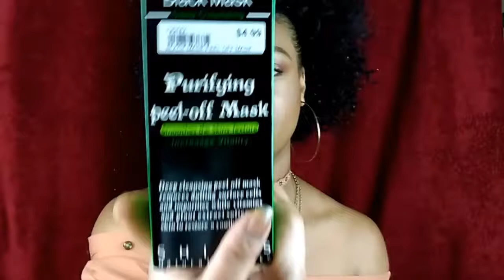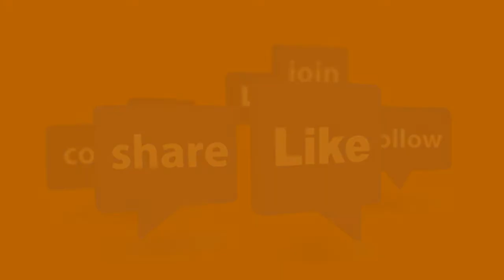My Current 2017 Beauty Obsessions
If you don't know then now you know. Here are my current beauty obsessions of 2017 , that has been a huge factor in my happy beauty place. I have been consistently been using most of these products(skin care) everyday and it continues too deliver the same amazing results. I hope that at least one of these products catches your eye and attention to either try or make your holy grail. Some of these items were sent to me for free from Influenster so Huge S/O to them! Thank You guys so much for watching, remember God is Love so Love Love

Products Named:

Ole Henriksen ( Find Your Balance Oil Control Cleanser)

Juelp ( Boost Your Radiance Reparative Rosehip Seed Facial Oil )

Black Mask Purifying Peel-off Mask

Victoria Secret ( Smoothing Scrub Wash (Rose) )

E.l.f Illuminating Mist & Set

Bath and Body Works ( Mad About You)

Adidas ( Fruity Rhythm)

NARS ( Velvet Matte Tint Foundation  ( Cuba Medium 3) )

Sasha Butter Cup Setting Powder

Color Pop Lip Liner & Liquid Lipstick ( Stingraye, Rayezor)

Kimistry Products : Body Butter ( CoCo Mango )

Lash Food ( BrowFood  Aqua Brow Powder & Pencil Duo )

Demealogica ( Stress Positive Eye Lift)

Anastasia Beverly Hills ( Modern Renaissance ) Eye shadow palette

Koyvoca ( 1,000,000,000 Babe ) Highlighter

                   Become Friends
                          With Me @

SC👻: Corbi_Nicole

 (P.S... I really enjoy Nice Things)

___________Save your Coins Corner________
Poppy Apparel👈

Ebates 👈
***Use this Link and Get Your First $10

Ibotta 👈
and earn your First $10 easy on your every day purchases